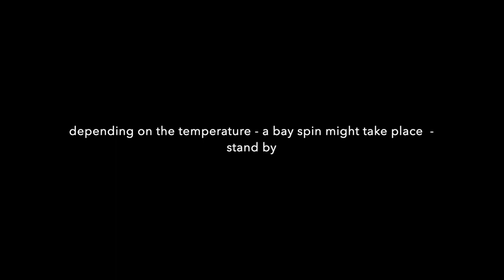Saturday knives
happens as you know